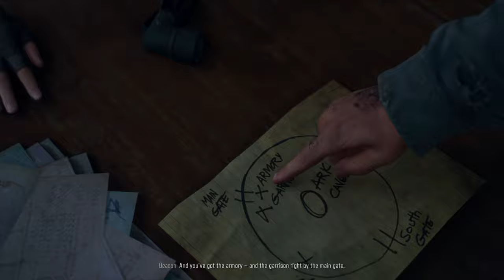Days Gone Full Gameplay Walkthrough | Sawmill Horde | Part 12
In this part you will watch how Deacon destroys the saw mill horde ! Enjoy.

In Our Channel we provide high quality Gameplay Videos of Latest and Trending Games.

Processor = Ryzan 5 3600
Graphic Card = RTX 2060 Super
Cabinet = Ant ESports ICE 300 TG
Mouse = Ant Esports GM270W
Mouse pad = Redragon